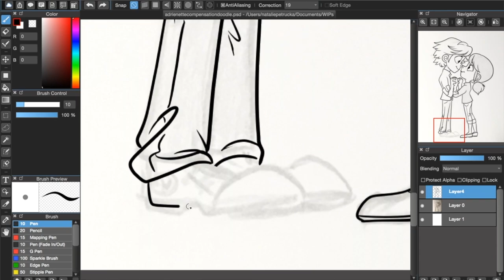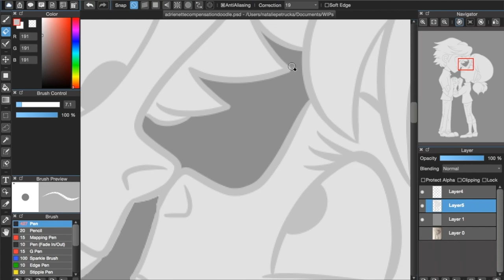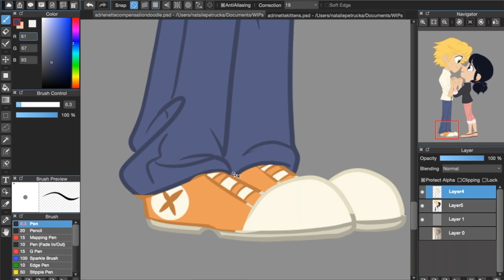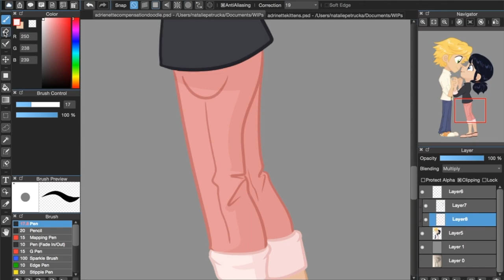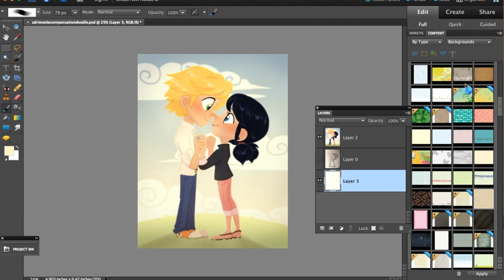Speeddraw: Adrienette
Time elapsed: ~2hr
Programs: MediBang Paint Pro; Photoshop Elements